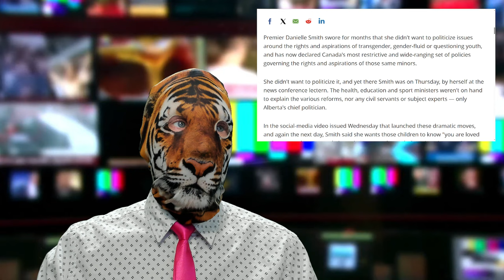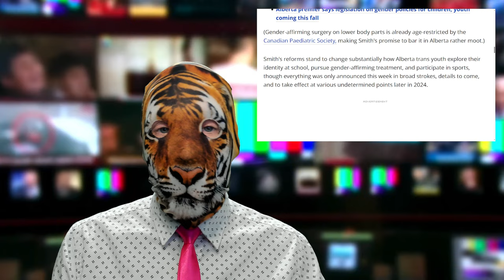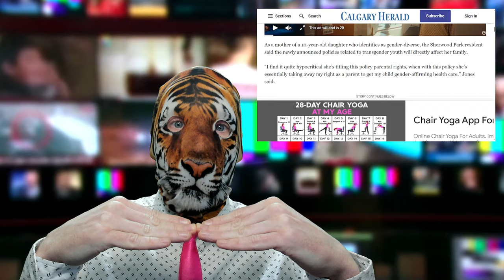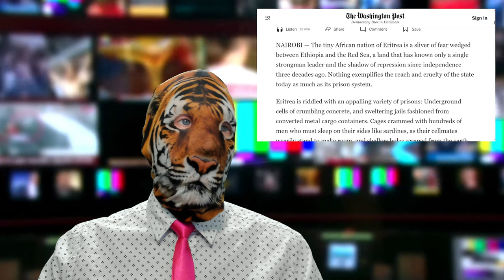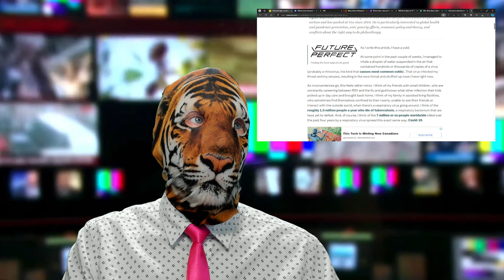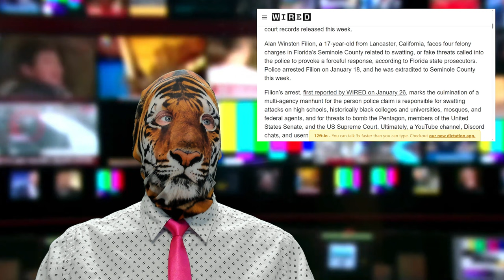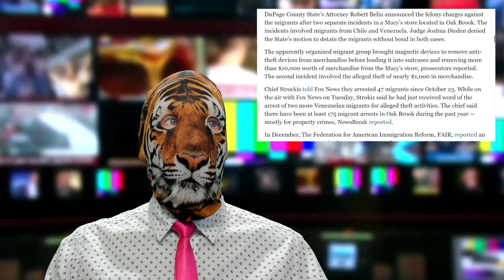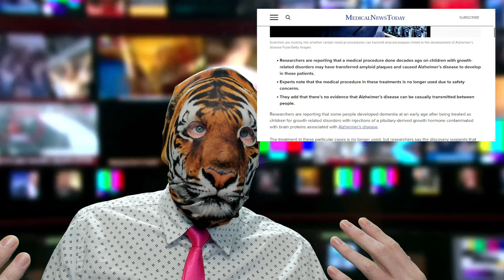Human Growth Alzheimer's? Serial Swatter!?Migrant Crime Wave!! British RoboCop!?